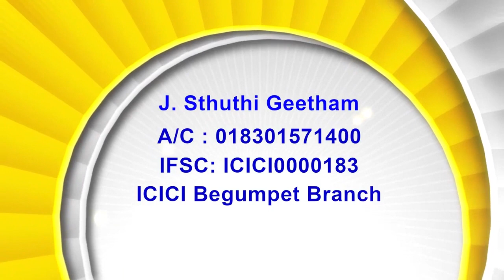15.02.23 Rt. Rev. T. S. Kanaka Prasad Garu, Bishop (Retd) CSI Medak Diocese | అంశం: శోధన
15.02.23 Rt. Rev. T. S. Kanaka Prasad Garu,  Bishop (Retd) CSI Medak Diocese | అంశం: శోధన